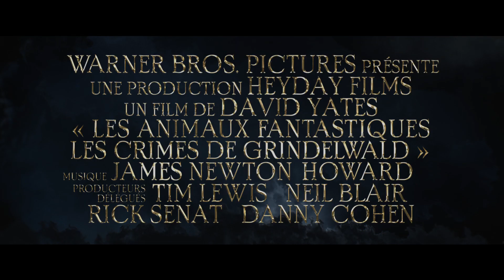LES ANIMAUX FANTASTIQUES : LES CRIMES DE GRINDELWALD | Bande Annonce Officielle #1 HD Français/VF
LES ANIMAUX FANTASTIQUES 2 : LES CRIMES DE GRINDELWALD - Le 14. Novembre au cinéma!

1927. Quelques mois après sa capture, le célèbre sorcier Gellert Grindelwald s'évade comme il l'avait promis et de façon spectaculaire. Réunissant de plus en plus de partisans, il est à l'origine d'attaque d'humains normaux par des sorciers et seul celui qu'il considérait autrefois comme un ami, Albus Dumbledore, semble capable de l'arrêter. Mais Dumbledore va devoir faire appel au seul sorcier ayant déjoué les plans de Grindelwald auparavant : son ancien élève Norbert Dragonneau. L'aventure qui les attend réunit Norbert avec Tina, Queenie et Jacob, mais cette mission va également tester la loyauté de chacun face aux nouveaux dangers qui se dressent sur leur chemin, dans un monde magique plus dangereux et divisé que jamais.

Un Film de : David Yates
Avec : Eddie Redmayne, Katherine Waterston, Alison Sudol, Ezra Miller, Dan Fogler, Jude Law, Johnny Depp

La page des films qui font l'actualité cinéma en Suisse romande, c'est ici: